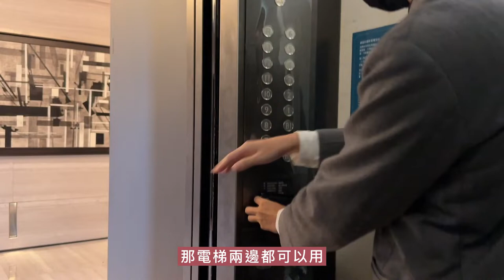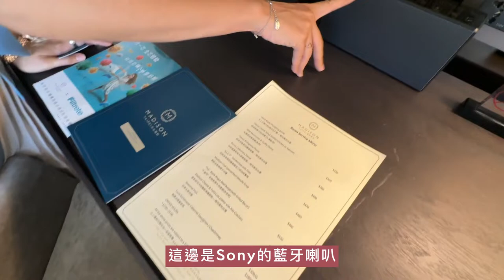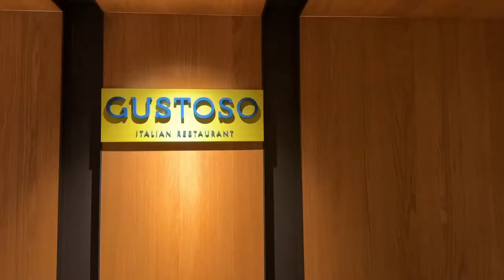台北米其林指南推薦旅館「慕軒飯店」欒樹大道旁的質感精品飯店，「慕軒客房」開箱！Madison Taipei Hotel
「慕軒飯店」，比肩種滿欒樹大道的敦化南路，
讓人彷彿置身於美國麥迪遜大道的氛圍，
房間迷人的低調奢華設計，
搭配窗外綠景，質感滿滿。

喜歡慕軒酒店帶給人水泥城市中綠洲的氛圍，
房間的木質調相伴綠景更使人感到格外舒適。

從走入大廳的白麝香，
就讓人感受到飯店對於小細節的講究，
而櫃檯接待人員到餐廳的服務，
也都讓人覺得親切又專業，
難怪會被選為「台北米其林指南推薦旅館」！

00:00 片頭
00:12 正片開始
01:00 開箱「慕軒客房」
06:44 隔日早餐@GUSTOSO義大利餐廳